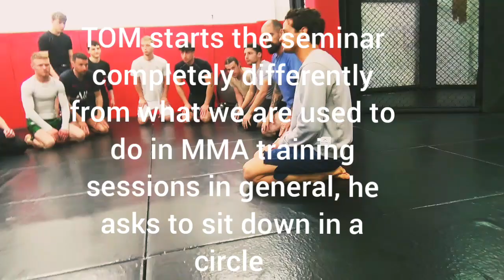STAGE MMA "haut de gamme" à NICE, par un ancien PRODIGE de L'UFC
habituellement, quand tu vas dans un stage de MMA, ce sera une série X, une série Y, puis une série Z de techniques à mettre dans ton panier à grands renforts de sparrings, et tu sortiras de là rincé et fatigué.

Avec Tom Duquesnoy, que je ne connaissais pas, dès les premières minutes, j'ai compris que ce serait là un moment mémorable,

imagine toi commencer la séance par environ dix minutes de méditation, puis enchaîner par un échauffement, tout en profondeur, essentiellement par de la mobilité, très peu pratiquée à un tel niveau,

 avant d'aborder les fondations techniques standing, wrestling, et grappling, ...

un concentré de hautes technologie MMA, certi d'une dimension mentale et spirituelle très peu abordée dans ce milieu,

très inspirant, très rafraîchissant,